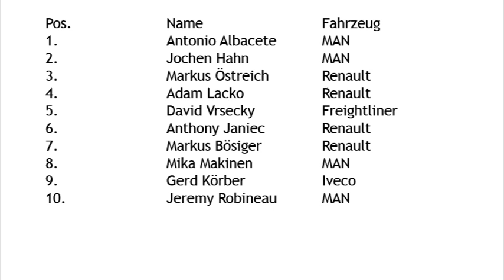Schweiz 5 Truckracing 2012 Misano 3.Rennen